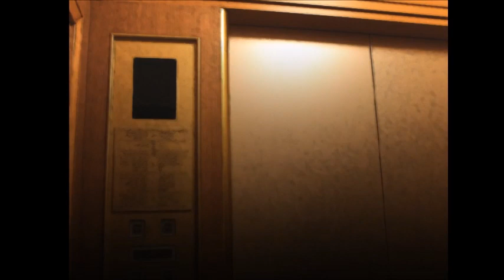Caleb's Final Stand: Rose Guns Days: Season 2: Part 7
That...was..a hellavu battle and i lost track of time..holy crap.